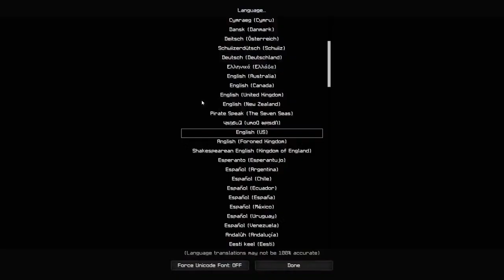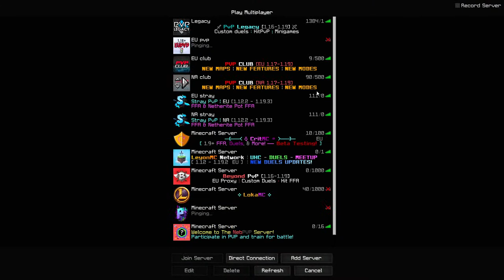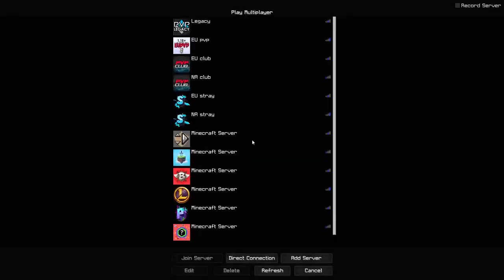Late night chill